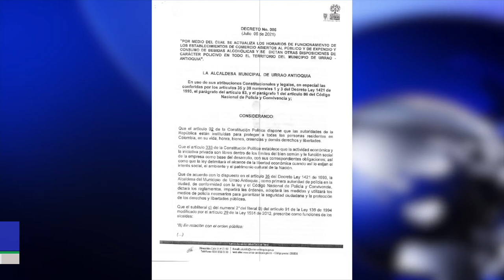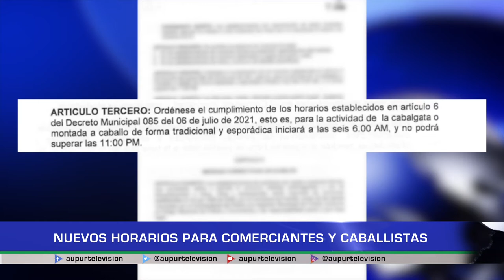Nuevos horarios para comerciantes y caballistas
Se estipulan nuevos horarios para los caballistas y comerciantes de la zona urbana y rural del municipio. Este nuevo horario está establecido en los decretos No. 085 y No.086 del 06 de Julio de 2021. El inspector de policía Farid Rodríguez nos cuenta un poco más sobre estas nuevas disposiciones y lo que puede acarrear el no acatarlas.